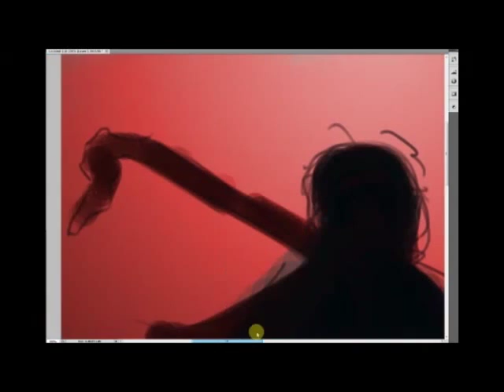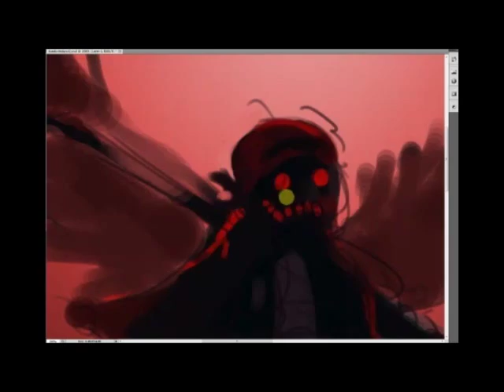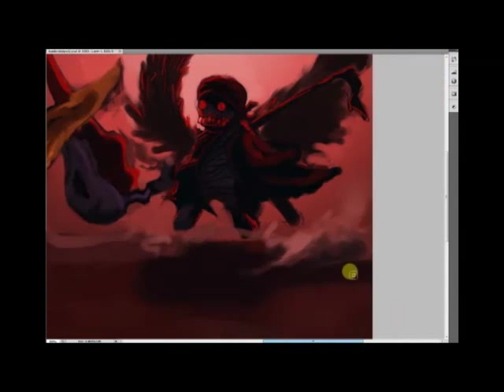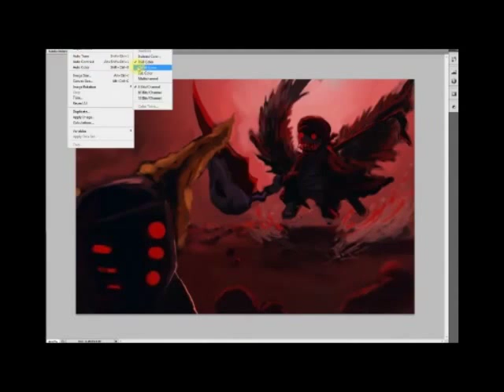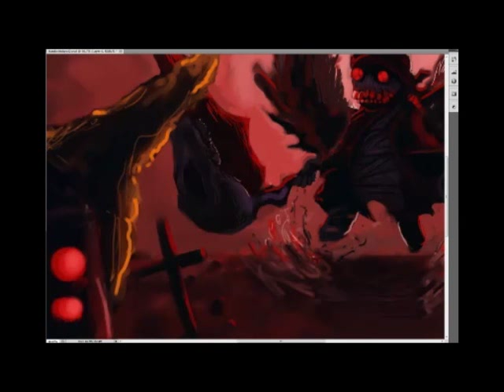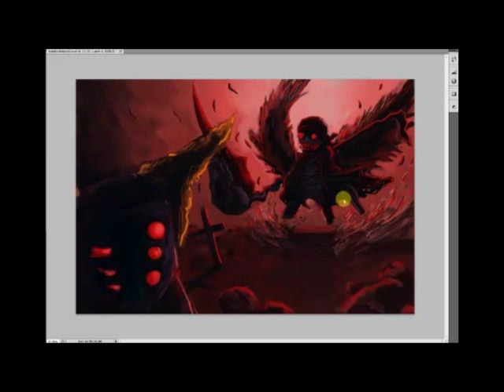Hank-N-Tricky PT II - 2hr. Painting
Audio: "Madness 6.5" by Cheshyre

This one took 2 hours. I learned how to play with the settings of how fast the video plays back.. So now I can make any video I record fit the song I want to play for it. :D So this is good news. Anyways, hopefully you guys enjoy it!